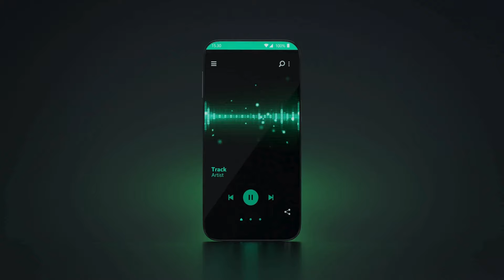Best Mashups & Remixes of Hit Songs 🔥ULTRA MUSIC FESTIVAL 2024 🔥Progressive House & Deep Techno Mix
Welcome to EDM Festival Music, your go-to destination for the most exhilarating EDM beats and electrifying performances! Experience the pulse of electronic dance music like never before, where each track is curated to keep you moving and grooving.
[00:00:00] - Alan Walker - Lily ft. K-391 _ Emelie Hollow
[00:03:27] - Lean On
[00:06:51] - Love You Like A Love Song
[00:10:28] - Wake me up
[00:14:01] - OneRepublic - Counting Stars
[00:17:33] - Reality
[00:21:00] - 5. Symphony Final
[00:24:16] - Paradise
[00:27:57] - The Motto
[00:32:22] - I Don_t Wanna Know
[00:35:48] - Gimme! Gimme! Gimme
[00:39:13] - Turn Me On
[00:42:44] - (FINAL) Youngblood
[00:46:00] - Naughty Boy - La la la ft. Sam Smith
[00:49:47] - ZAYN, Taylor Swift - I Don’t Wanna Live Forever StudiO (1)
[00:52:48] - (FINAL) SET FIRE TO THE RAIN
[00:55:57] - Eenie Meenie
[01:00:26] - Right Now Na Na Na
[01:04:08] - Charlie Puth - How Long
[01:07:28] - The Spectre
[01:10:51] - Acapulco
[01:14:08] - (FINAL) DIAMONDS
[01:18:39] - (FINAL) Bloody Mary
[01:21:16] - (FINAL) Baby Don_t Hurt Me
[01:24:22] - (FINAL) I Dont Wanna Wait
[01:28:00] - Apologize
[01:32:10] - World we used to know
[01:35:15] - Astronaut In The Ocean
[01:38:26] - Cold Water
[01:41:46] - Attention
[01:45:23] - All Falls Down
[01:48:44] - Let Me Down Slowly
[01:53:16] - Don_t Be Shy
[01:56:42] - Somebody Like You
[02:00:46] - Faded
[02:04:46] - We Don_t Talk Anymore (Final)
[02:07:52] - Despacito
[02:12:04] - Calm Down
[02:15:32] - Zombie
[02:18:53] - Dragostea din tei
[02:22:54] - Way Back Home
[02:26:46] - Someone You Loved
[02:30:08] - Blinding Lights
[02:33:14] - Taylor Swift - Look What You Made Me Do
[02:36:26] - Let Me Love You
[02:39:00] - Unholy
Become a part of our vibrant EDM community and stay in the loop with our newest releases.